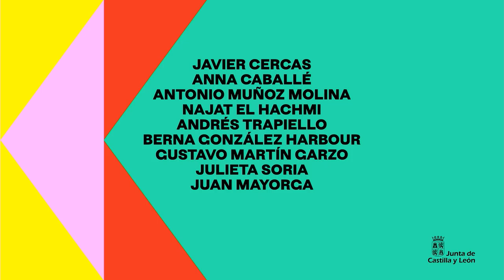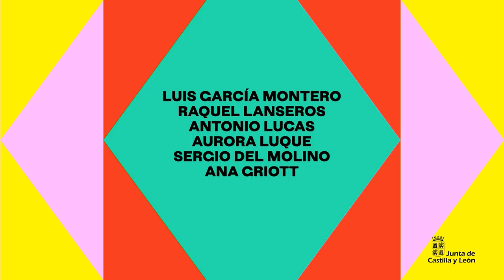04/05/2021 Javier Ortega presenta el Festival Internacional de Literatura de Castilla y León